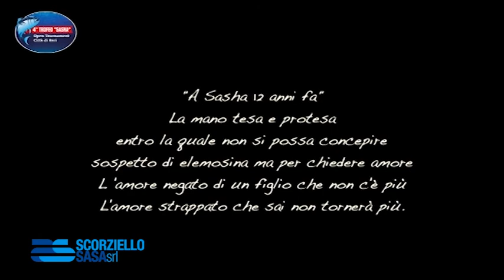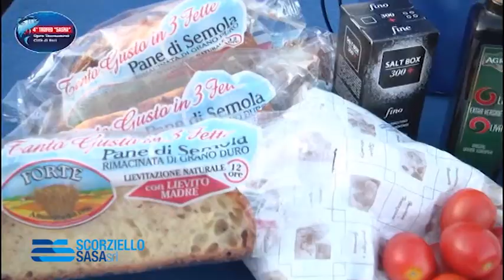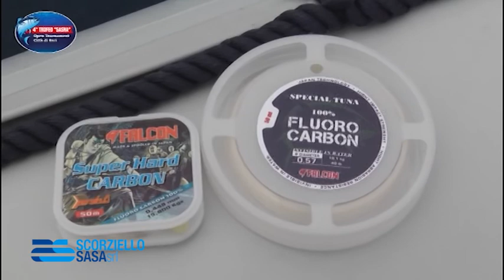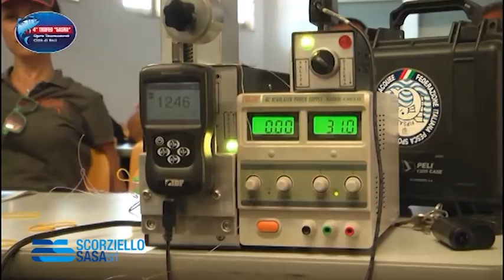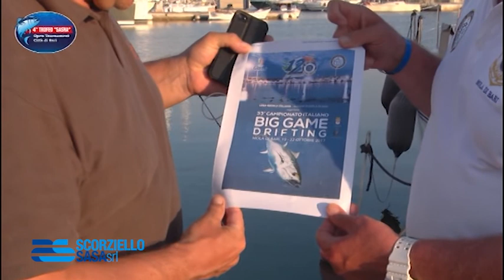IV Trofeo Sasha (Scorziello)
La IV° edizione dell'immancabile Trofeo Sasha.